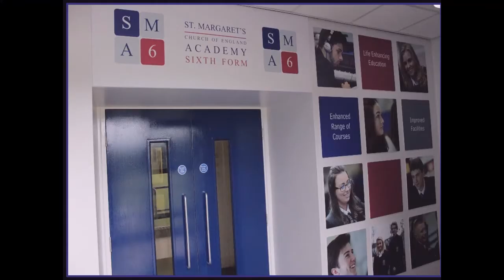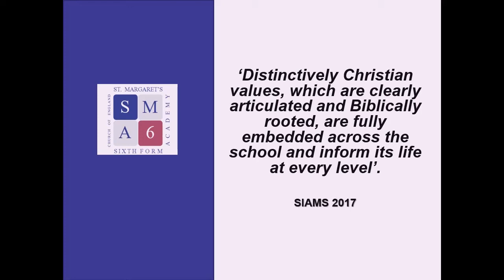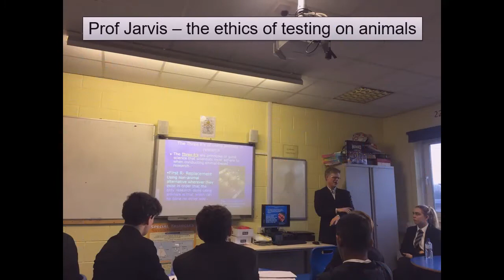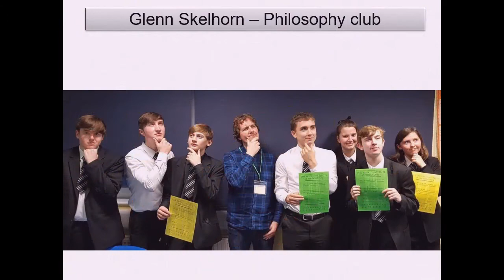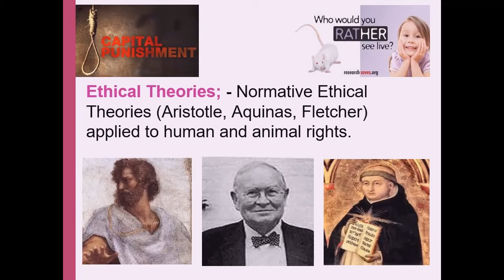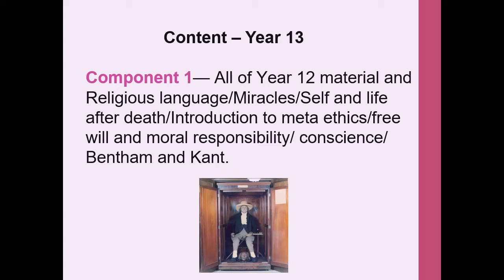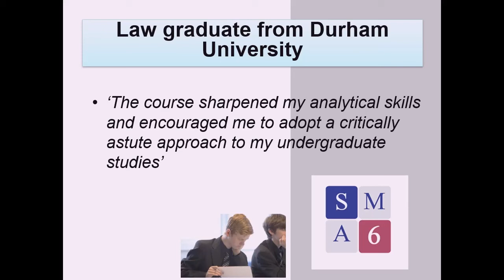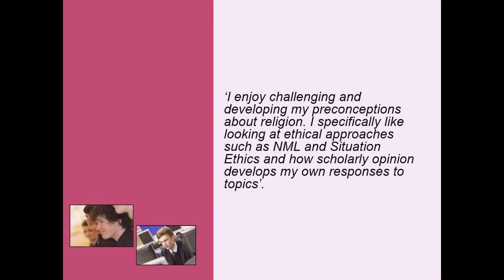SMA6 RS ALevel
An Introduction to RS Alevel at St. Margaret's Academy